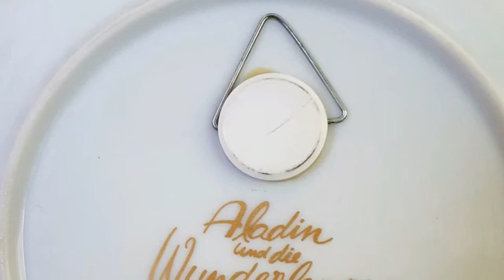My collection Rosenthal Germany 16cm hand painted porcelain a story of Aladin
8 plates